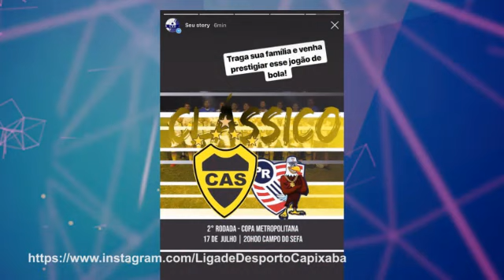11ª Copa Metropolitana de Futebol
E nesta quarta-feira começa a 2ª Rodada da Copa Metropolitana de Futebol, a Libertadores do Amador. Confira aqui os jogos desta quarta-feira.